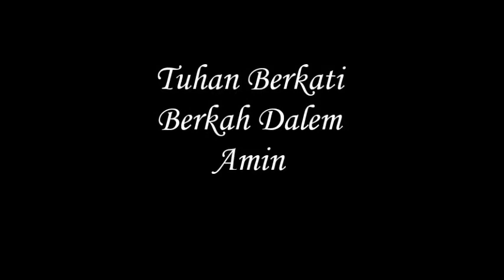BERKAT MISI: Pekan XVII-C/28 Juli-3 Agustus 2019 - P. Kons Beo SVD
P. Kons Beo SVD, seorang misionari SVD yang berkarya di Ruteng-Flores, berkenan memberkati hidup, keluarga, usaha pekerjaan dan aktifitas kita dalam pekan ini.